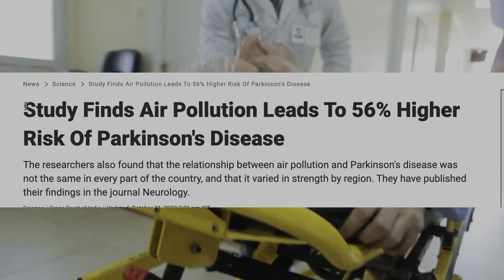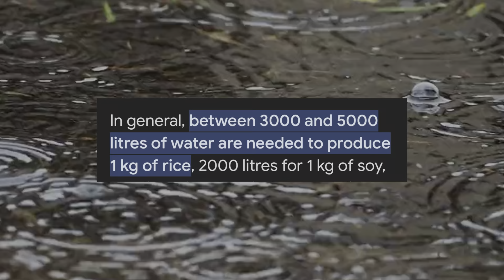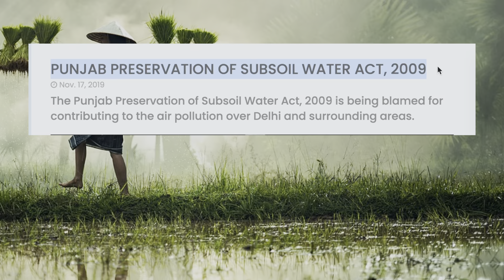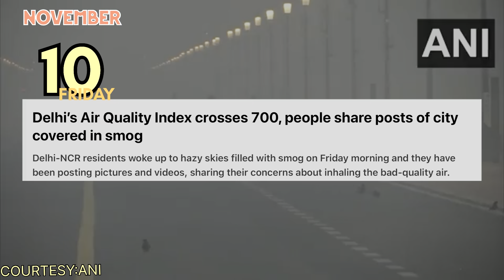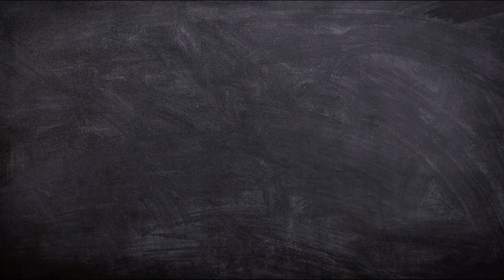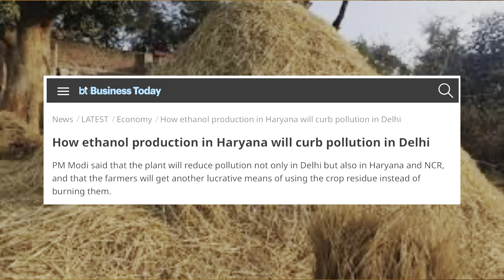Why Delhi Is So Polluted ? Who is responsible for DELHI Pollution ? Artificial rain in Delhi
In this video we will look at some major factors that contributes to delhi air pollution starting from the green revolution to stubble burning and current situation along with potential solution.

In this video resources are using from pixabey.